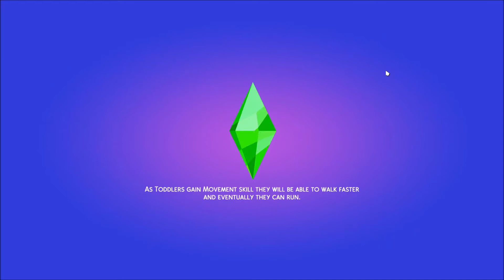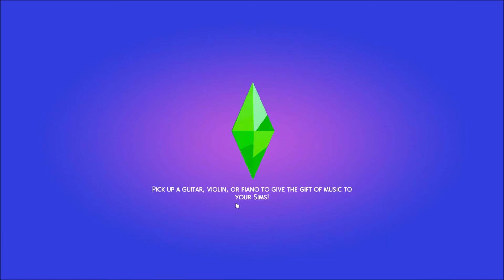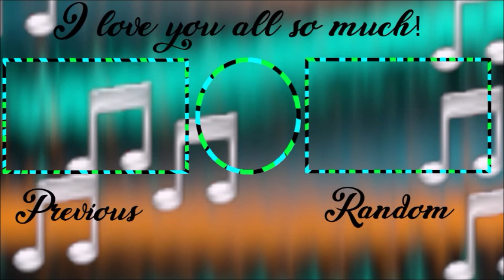New Friend! 👋💜 - The Sims 4 The Watchful Writer: Part 37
Brynn invites everyone to Geek Con and Brian meets a guy named Jody and it looks like they will be good friends.
Story:
When Brynn was 8 years old she was in a car accident with her 16 year old sister Amelia after going to the movies. It changed Brynn's life forever.